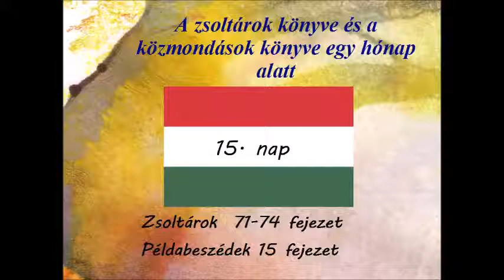15 nap Zsoltárok 71 74 fejezet Példabeszédek 15 fejezet